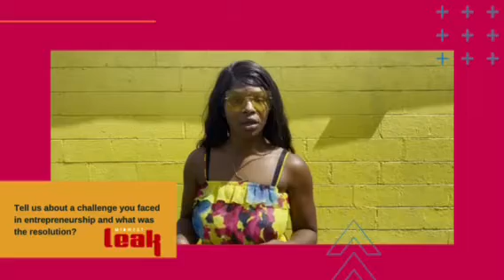365 Entrepreneur: The Polished Lady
365 Entrepreneur: The Polished Lady
Day 105

Let’s get polished with @ThePolishLady. Listen to the micro Influencer & media correspondent, Kelah McKee, as she discusses her journey into media.

Interview by @lo_thedon